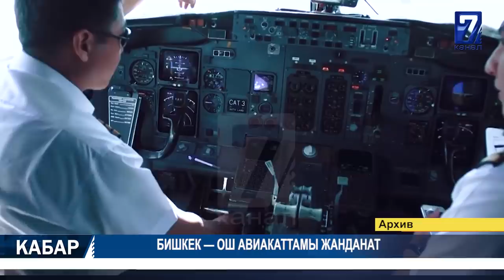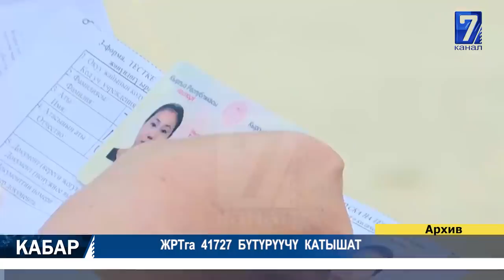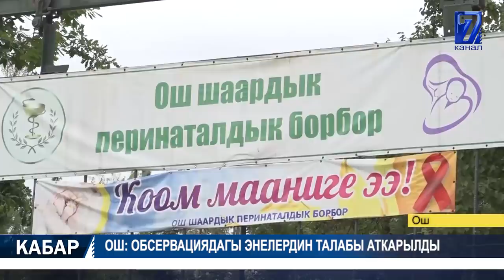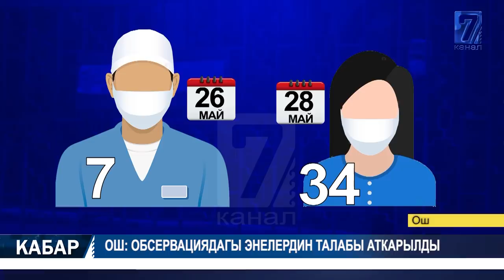КАТУУ ШАМАЛДАН БАК-ДАРАКТАР КУЛАДЫ 30.05.2020 ТҮШКҮ КАБАР 12:00